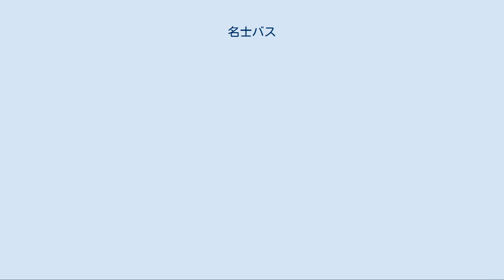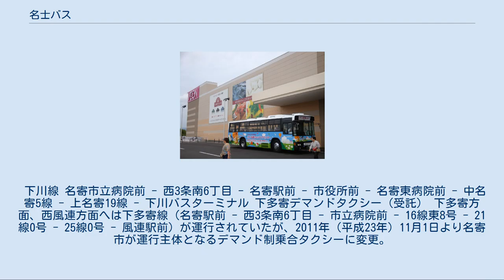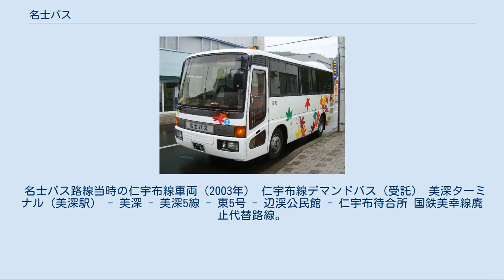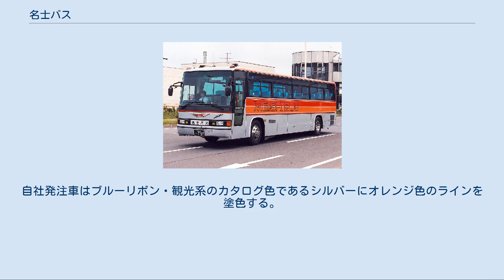名士バス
名士バス株式会社（めいしバス）は、北海道名寄市に本社を置き、バス事業を行う企業である。
 1931年（昭和6年）に設立された中央自動車合資会社が前身。
北海道における旅客自動車運輸事業統合要綱により1944年（昭和19年）に道北乗合自動車（現在の道北バス）に統合され、同社名寄営業所となったものの、統合直後は配車1台、営業日数ゼロと休業状態であった。
終戦後の1946年（昭和21年）には配車4台、営業日数145日にまで回復するなど徐々に復活させていき、1955年（昭和30年）4月1日に名寄営業所は名士バス株式会社として分離独立した。
 社名は名寄と士別から1文字ずつ採られており、かつては士別営業所を設置し名寄 - 士別間などの路線バスを運行していたが、1962年（昭和37年）4月に士別営業所管轄路線を士別軌道に譲渡し撤退した。
 名寄町の市制施行を翌月に控えた1956年（昭和31年）3月には循環バスの運行を開始。
午前7時に右廻りが、10分後には左廻りが発車、その後は10分間隔で交互に午後7時50分まで78便運行された。
左廻りは名寄駅前を出発後、大通を北4丁目で左折、西4条北4丁目を南下し西4条南6丁目から名寄駅前へ至るルートで、右廻りはその逆。
運賃は大人・小人とも一律10円であった。
 郊外線も含めて利用客は増え、1965年（昭和40年）前後に恩根内線や下川鉱山線の年間利用者数が42万人となるなどピークを迎えるが、過疎化やモータリゼーション化の影響により1970年（昭和45年）頃より乗客が減少傾向となり、1973年（昭和48年）に恩根内線の減便と下川鉱山線と一の橋線のワンマン運転化、1974年（昭和49年）に下川パンケ線と下川サンル線の廃止などの合理化が行われている。
以降は鉄道廃止による代替路線の運行開始があったものの、これらの路線も含めて廃止や減便、デマンドバス（タクシー）化などの合理化が図られている。
 市内線は1970年（昭和45年）3月よりワンマン運転化されている。
市街地の拡大により区域外からの運行要望が高まり、1975年（昭和50年）7月より左廻りを廃止の上で西地区昭和通への運行を開始したが利用客は少なく、1便あたり1.5人という状況であった。
同年には北地区からも運行要望があったが、採算に乗らないとの見解から一度見送られたが、1979年（昭和54年）に試験運行を行い、同年12月より臨時運行、1985年（昭和60年）から10月15日 - 4月30日の冬期のみ、名寄市からの運行補助を条件に運行されることとなった。
現在は自衛隊線として通年運行されている。
平成に入ると市街地の更なる拡大や公共施設の分散により、これらを結ぶ東西路線の運行要望が高まったことを受け、1996年（平成8年）に東西線を開設し、保健所、市立病院、市民文化センターなどが1本の路線で結ばれることとなった。
2008年（平成20年）にはイオン名寄ショッピングセンター開業により徳田線が新設されている。
2012年（平成24年）にはコミュニティバス実証として市内線循環線と東西線がそれぞれ西まわりと東まわりに再編され、バスも小型化された。
 本社・本社営業所 北海道名寄市西4条南10丁目1番地4 路線バス車両は2017年（平成29年）3月31日現在で21台登録されている。
 （受託）は、運行主体は自治体であるが、実際の運行などは委託を受けた名士バスが行う路線。
コミュニティバスを参照。
 名寄市内線は一方通行の循環線で運行。
前乗り・前払い・中降りで運行されていたが、2008年（平成20年）4月1日より中乗り・後払い・前降りに変更された。
 なよろコミュニティバス（受託） 西まわり：名寄駅前→名寄市役所前→大通北4丁目→北斗団地→名寄市立大学前→名寄産業高校前→児童センター入口→市民文化センター前→名寄市立病院前→西3条南6丁目→名寄駅前 東まわり：名寄駅前→市役所前→大通北4丁目→名寄東小学校前→名寄東病院前→そよかぜ館前→緑丘福祉会館前→名寄公園前経由/南が丘団地経由→福祉センター前→名寄市立病院前→西3条南6丁目→名寄駅前 東西まわり：名寄駅前→（東まわりと同経路）→名寄駅前→（西まわりと同経路）→名寄駅前 名寄駅前到着後は便により継続乗車可能または打ち切りとなる。
 西方面の循環線、東方面東西線として名士バスが運行していたが、2012年（平成24年）7月1日よりなよろコミュニティバスとして西ま...